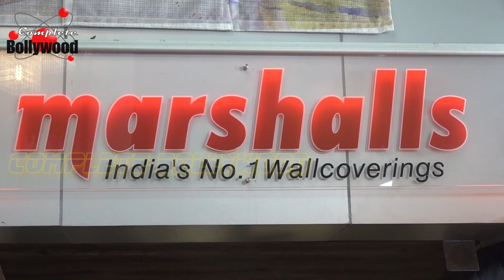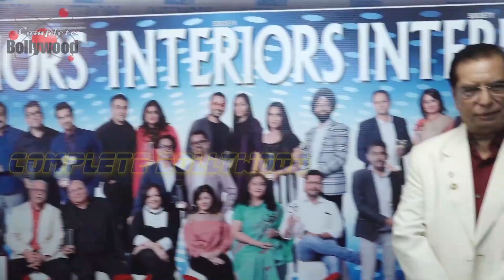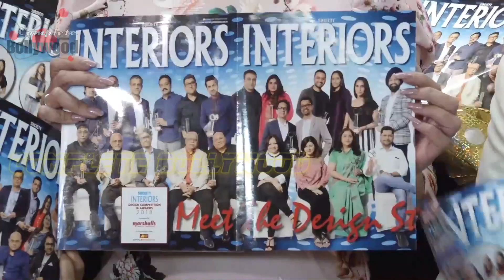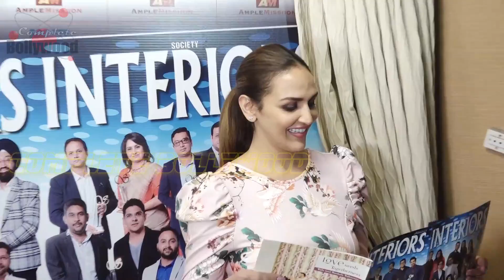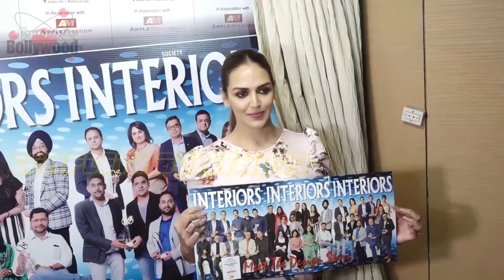Esha Deol Unveils The Special Issue Of Society Interiors With Architects & Interior Designers